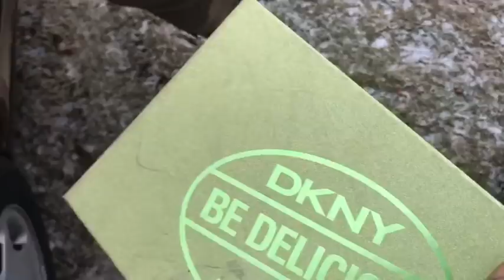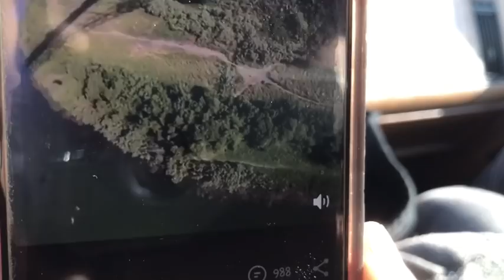Scraplife never stops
My god I live the life of a scrapper that means and can never really drive a car
Because anything I’m behind the wheel in becomes part of the Scrap life
If I were in a rocketship I would be collecting pieces of scrap space debris
If I were in a submarine I would be collecting sunken treasure and sunken ships
Is this even real?